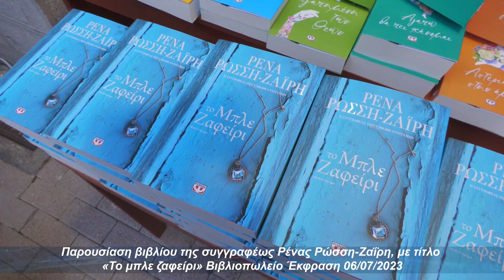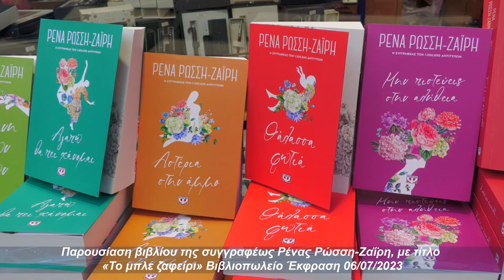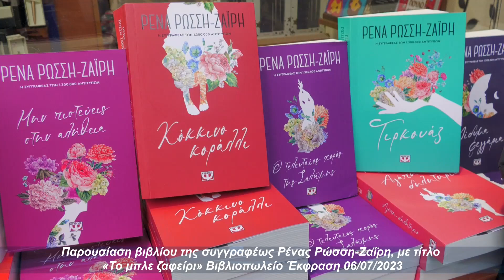Παρουσίαση βιβλίου της συγγραφέως Ρένας Ρώσση Ζαΐρη, με τίτλο «Το μπλε ζαφείρι»